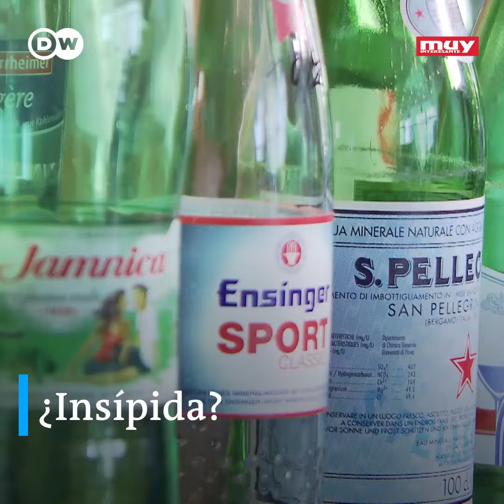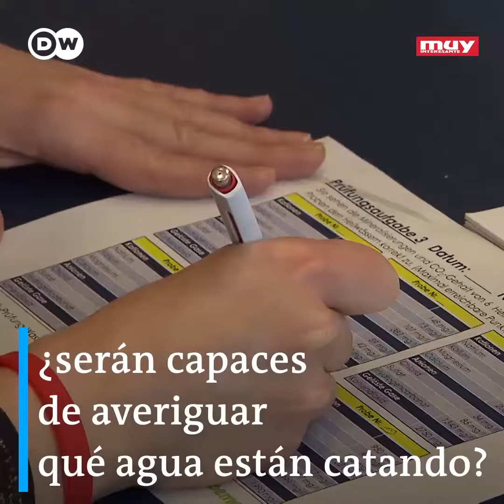¿A qué sabe el agua?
Para empezar debemos preguntarte tú qué crees ¿El agua tiene sabor o no? Descubre lo que dicen los expertos que se dedican a probarla.